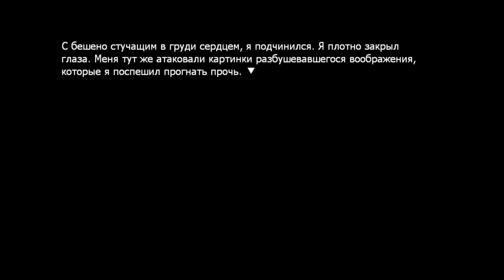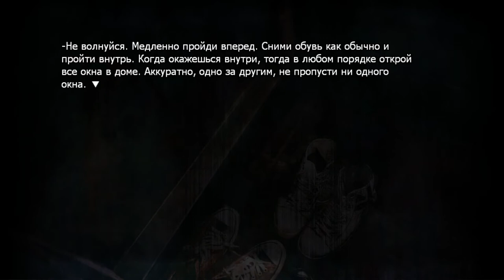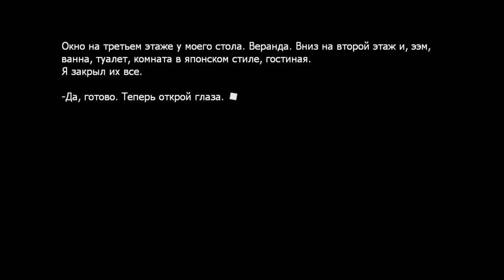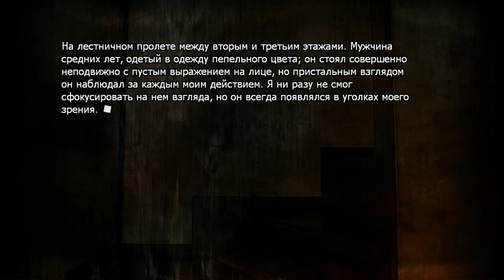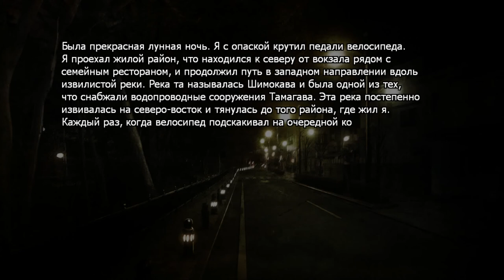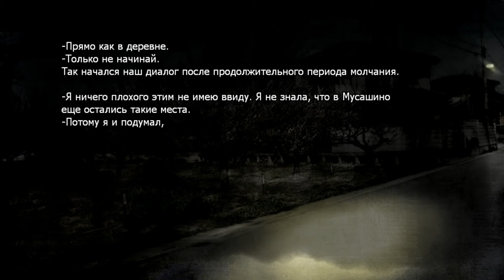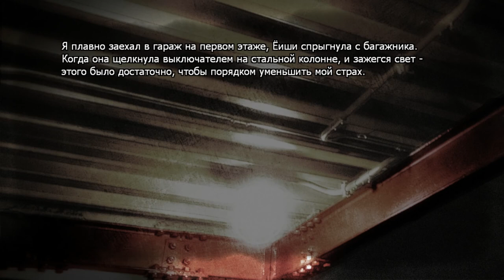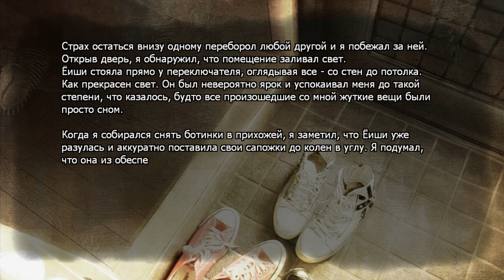[PC] Phenomeno (RUS) Прохождение / Walkthrough part 5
Name: Phenomeno / フェノメノ 美鶴木夜石は怖がらない / Феномен
Platform: PC
Character: Ямада Нагито / Yamada Nagito
Language: Русский / Russian

"Phenomeno video game" "Phenomeno PC" "Phenomeno прохождение" "Phenomeno геймплей"
"Phenomeno гемплей" "Phenomeno gameplay" "Phenomeno longplay" "Phenomeno let's play" "Phenomeno walkthrough" "Phenomeno playthrough"